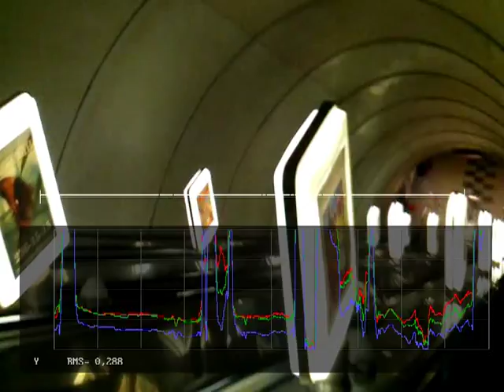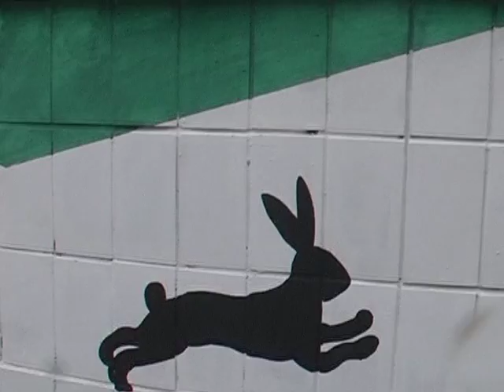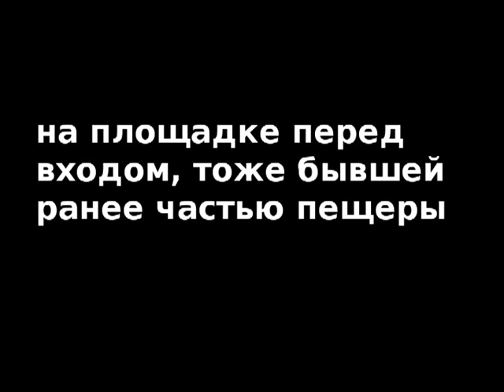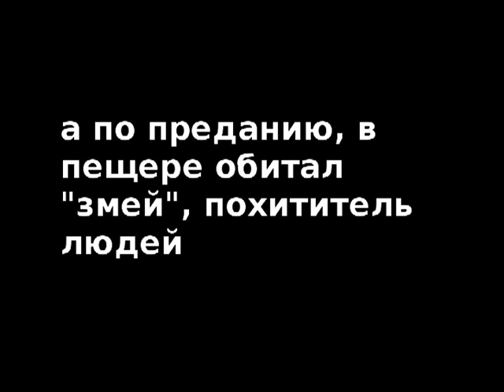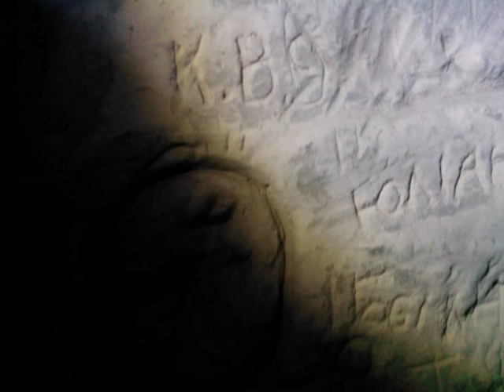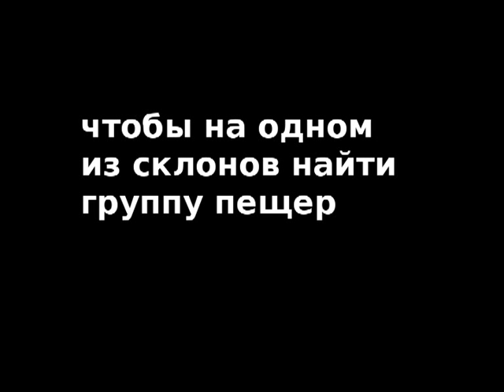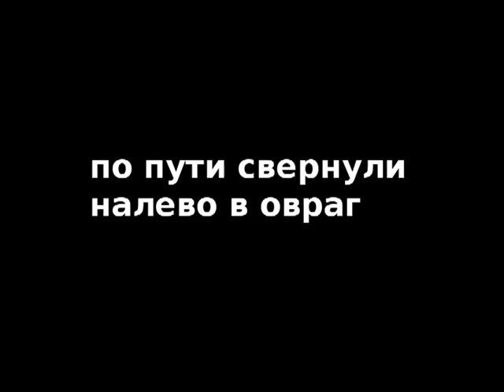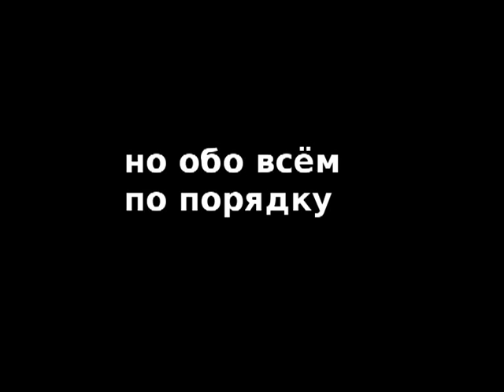Киевская амплитуда. Логово Змиево. 3-я редакция (2013)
Шестой фильм краеведческого цикла "Киевская амплитуда". Наиболее мрачная и трудоемкая наша работа. На этот раз мы исследуем легендарное Логово Змиево - Кирилловскую пещеру, где по преданиям обитали "змеи", с коими сражались Добрыня Никитич и Кирилл (Никита) Кожемяка. Официально это место считается объектом культурного наследия "Смородинский археологический комплекс IV-III тысячелетий до н.э.; II-V веков н.э.".

Мы покажем материалы, снятые во время трех спусков в пещеру, заглянем во все уцелевшие пещеры в окрестностях и вообще побродим в тех краях - по Кирилловским высотам. В фильме выдвигается предположение, что "змеи" не имеют ничего общего с рептилиями, а в пещерах жили человекоподобные существа маленького роста, которым поклонялись до принятия христианства, а после принятия именуемые "змеями", то есть "бесами".

Впервые зрители увидят полное прохождение Змиевой пещеры, фотографии оттуда, результаты замеров ширины, длины и высоты подземных камер и коридоров, измерение магнитного поля, попытки найти другую группу пещер (фигурирующую в знаменитом деле Бейлиса), карьерное озеро возле Кирпичного завода (где на склоне Юрковицы профессор Антонович нашел останки 4000 людей).

Над этой серией мы работали всё лето и осень, снимали в дождь и солнце, в жару и холод. Приходилось карабкаться по зачастую отвесным склонам, ползать в пещерах и дышать пылью. Для фильма было записано более 40 музыкальных композиций, впрочем не все они вошли в окончательный монтаж.

Логово Змиево, посещаемое людьми еще в палеолите, разрушается - к нему подбираются стройки, а сверху над пещерой проложена велотрасса с трамплинами. Быть может, скоро этот фильм будет единственным, что останется от заповедного места.

Над фильмом работали: Кирилл Степанец, Николай Арестов, Петр Семилетов.